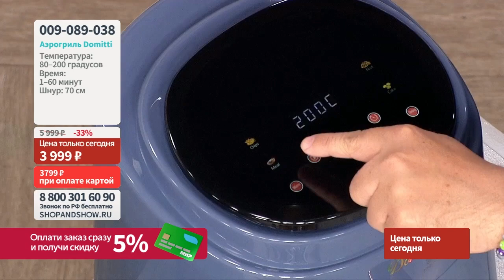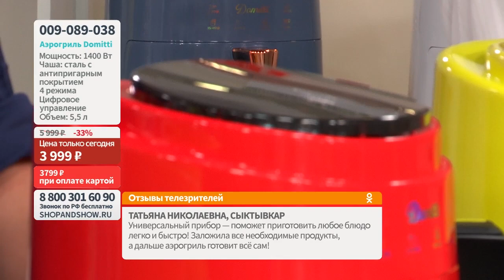Аэрогриль Domitti.«Shop and Show» (Кухня)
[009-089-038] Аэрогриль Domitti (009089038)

Давайте дружить ;)